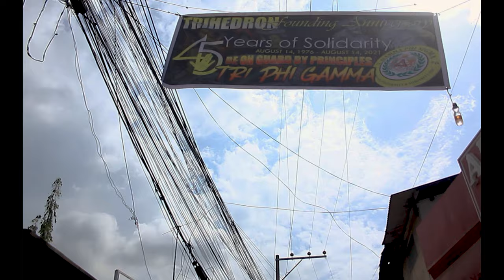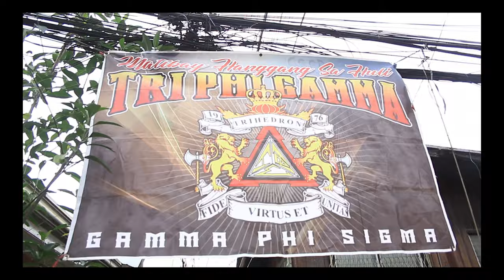"TRIHEDRON" - CHAN IX [45th Happy Anniversary] (Gamma Phi Sigma 1976)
[Bisaya Original Music]

Written: Chan Ix
Mixed & Producer: CHANZ

Chan Ix - TRI (Lyrics)

This is my World!
Happy! Anniversary!
Solidarity! Live and Let Live!
TRIHEDRON! (CHANIX)

Chorus:

Agila ug Lion ang uso karun
Agila ug Lion tawag Trihedron
1976 nga kami nailhan
Kusog mutabang ug masaligan. 2x

[Verse:]

Bisaya mi bai trihedron mi bai
Lig.On ug barog di mi mapugsay
Lig.Onay nay angay , way biyaay
Kay maglikay sa away ug magsinabtanay.
Magtinabangay TRI,unya nindot hapsay
Di gusto lalis ganahan namog amegohay

Kani peace agila nindot ug taktika
Lion ang ania sakto sa disiplina.
Gahi ning tapoka lisud di matumba
Maong ayaw kabalaka diha staypot raka
Naa si Jongjong sama ni robin padilla
Di mi mamiya bisag asa ta punta.

[Refrain:]

Agila ug Lion , Agila ug Lion
Gamma Phi Sigma  Gamma Phi Sigma
Gamma Phi Sigma 1976.

(Chorus:)

[Verse2:]

Uban magpatawa malipayon rami
Kami naa diri ngilngig ug diskarte
Ayaw palabi grabi tinabangay mi diri
Gamma phi sigma ang pinaka gahi!!

Trust any kind (kind) hood brother's (brothers)
Respect to those people,  with owner (owner)
Integrety yess (Yess) to our savior (savior)
Honor and peace of kind banners. (banners)
Equality,Legacy,Loyalty ,Society
Duty international keep, our safety
Responsibility!!
Obediently , Frecquency!
Nobility ,Dignity , Specially ,  Ability! (wahhh!)

[Refrain:]

(Chorus:)

The Eagle and Lion is the name of Trihedron!
Fide Virtus Et Unitas!
Peace not War!

Follow: Chan Ix